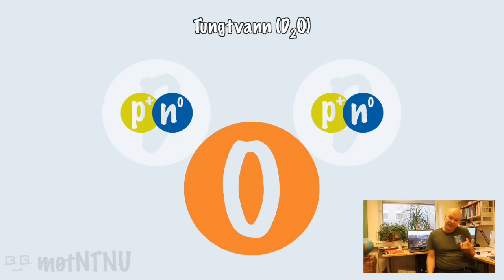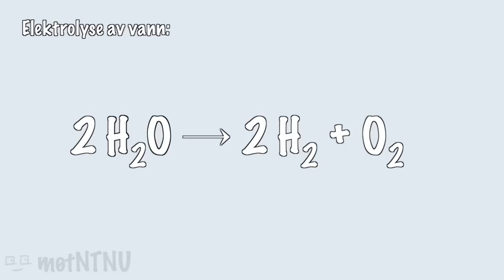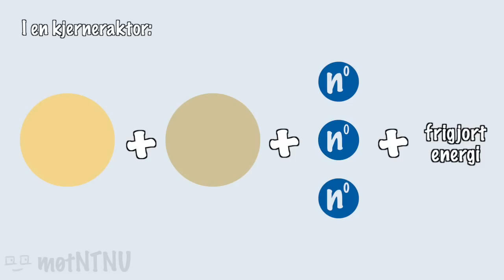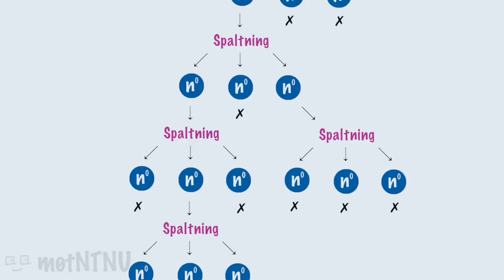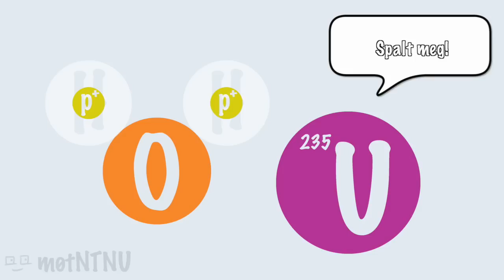møtNTNU - Ystenes forklarer tungtvann (full lengde)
I tungtkjølvannet av NRK-serien Kampen om tungtvannet forklarer den sagnomsuste NTNU-professoren Martin Ystenes hva tungtvann er og hvorfor tyskerne ville ha dette under andre verdenskrig.

Innslag filmet og redigert av Frédéric Lindboe, aka. Forsker-Frederic

møtNTNU er et privatinitiativ av NTNU-alumnus Frédéric Lindboe. Dette er ikke en offisiell produksjon av NTNU.